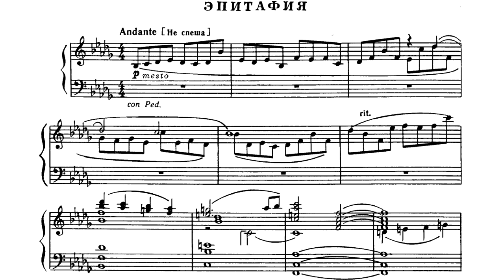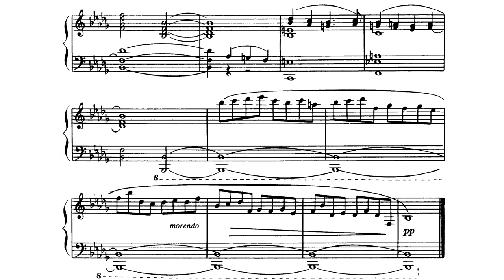Андрей Эшпай / Andrei Eshpai: Эпитафия (Epitaph)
Исполнение: Мария Эшпай